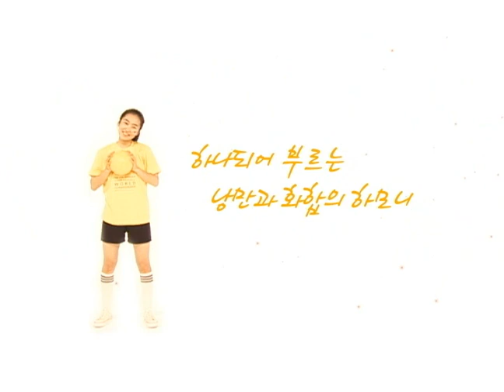juniorhandball.wmv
제17회 세계여자주니어핸드볼선수권대회 홍보영상